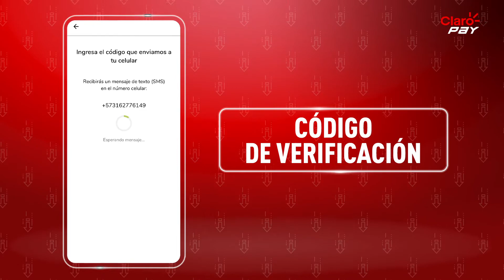Descarga y regístrate en Claro Pay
Con Claro Pay puedes pagar, recargar tu línea  o enviar dinero desde el celular